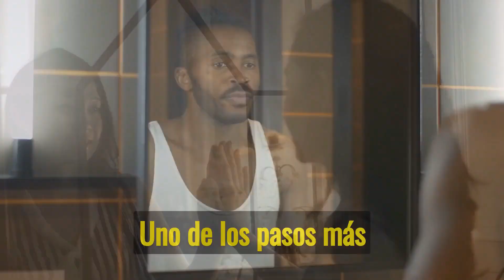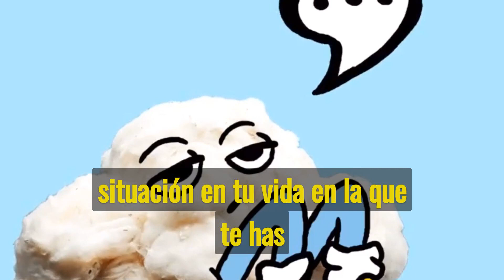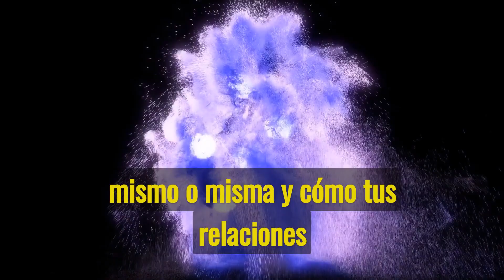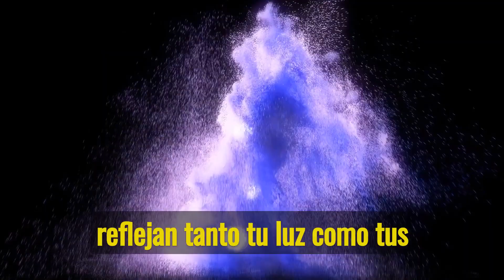Ley del Espejo: Aprende a Reflexionar y Crecer a Través de tus Relaciones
Transforma tu Mente y tu Vida con Jordi y Mente Consciente
Bienvenidos a Mente Consciente, el espacio donde la ciencia, la espiritualidad y el poder de la mente se encuentran para ayudarte a alcanzar salud, abundancia y amor. Soy Jordi, con estudios avanzados junto al Dr. Joe Dispenza, seminarios de crecimiento personal con Tony Robbins y un Máster en Bioneuroemoción. He diseñado estas meditaciones guiadas para reprogramar tu mente, superar bloqueos y alinear tu energía con el propósito que mereces.

🌟 ¿Qué encontrarás aquí?

Meditaciones de Reprogramación Mental: Técnicas guiadas para transformar patrones limitantes en oportunidades.
Hipnosis Poderosa: Sesiones diseñadas para potenciar tu salud, atraer abundancia y cultivar relaciones armoniosas.
Afirmaciones Elevadas: Activa tu subconsciente para crear una vida llena de posibilidades.
🌟 Conecta más profundamente:
Te invito a unirte a nuestro grupo exclusivo, donde realizo meditaciones personalizadas en sesiones de hipnosis en vivo.

💎 Comienza ahora con una de nuestras meditaciones más poderosas:
👉 Meditación de afirmaciones más poderosa en YouTube

⚡ Tu transformación comienza con una decisión. Escucha, siente, actúa y crea la vida que sueñas. ¡Nos vemos en el viaje hacia tu mejor versión! Explora el fascinante concepto de la Ley del Espejo en este video de Mente Consciente. Descubre cómo nuestras relaciones son un espejo que refleja tanto nuestras oportunidades de crecimiento como nuestras cualidades positivas. Aprende a reconocer cómo lo que criticamos en los demás puede ser un reflejo de nuestro propio interior y cómo esta ley puede ser una poderosa herramienta de autodescubrimiento y evolución. Descubre ejercicios prácticos para aplicar la Ley del Espejo en tu vida diaria y crecer a través de tus relaciones. Únete a la conversación de autodescubrimiento y crecimiento personal. Palabras clave: Ley del Espejo, autodescubrimiento, crecimiento personal, relaciones interpersonales, reflexión, desarrollo interior, evolución personal, autenticidad, transformación personal, aprendizaje, consciencia, ejercicios prácticos, autoreflexión, autoconocimiento.